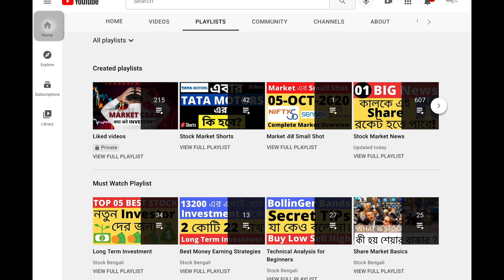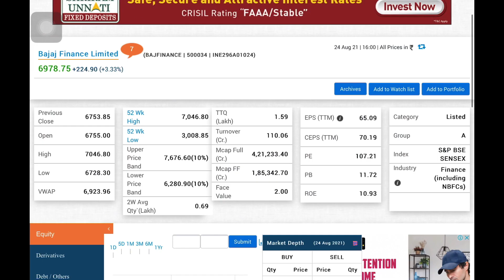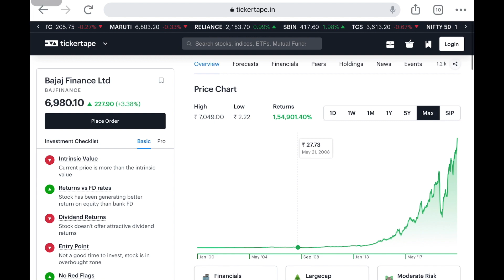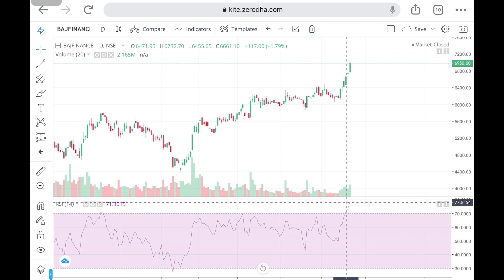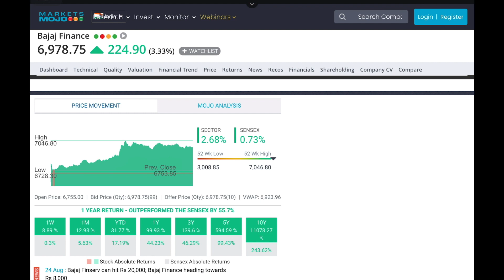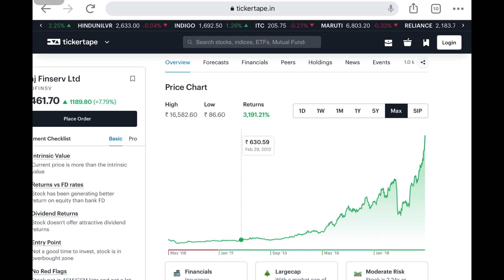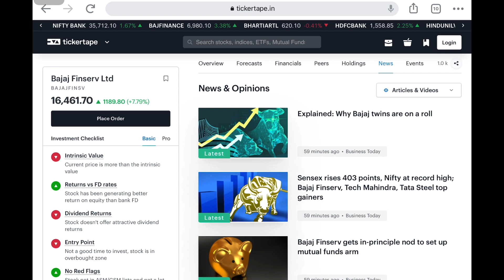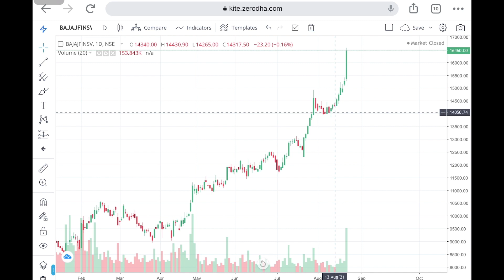02 Stocks 25.08.21 বাজার কাঁপাতে তৈরী পুরো আগুন লেগে গেছে | Finance | Earn money by stock market